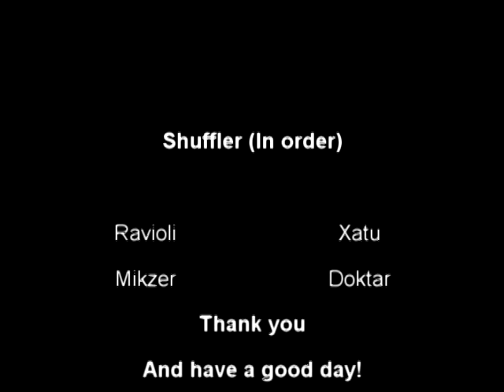We are the next generation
Blehhhh already uploaded this damn thing but my comp sucks. Anyway Mikzer just so happened to have a bunch of DJ'ing equipment in a house full of shufflers. Fun Fun ^^